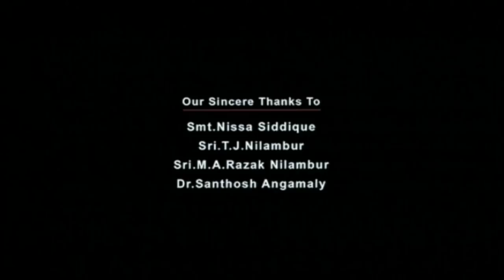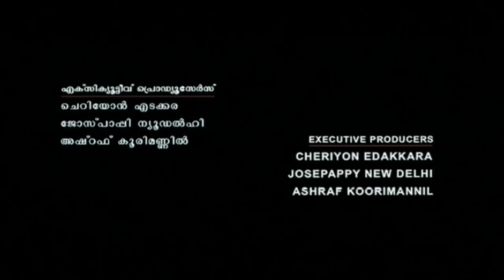Thoovalkattu | Manoj K. Jayan, Lakshmi Gopalaswami, Jagadish, Indrans - Full Movie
Thoovalkattu is a 2010 Malayalam film directed by Venu B Nair starring Manoj K. Jayan and Lakshmi Gopalaswami in the lead roles.